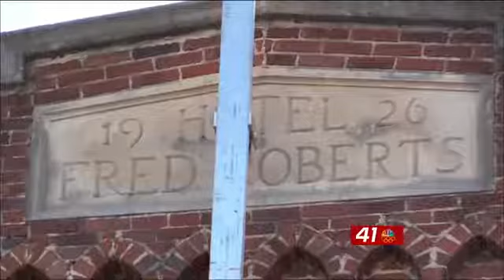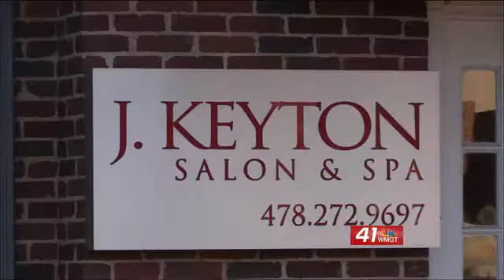Dublin Downtown Development Authority ready for New Years Ev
DUBLIN, Georgia (41NBC/WMGT) – For the past three years, it’s rained during the New Years Eve Shamrock Drop, but this year the forecast said it’s a 10% chance of rain.